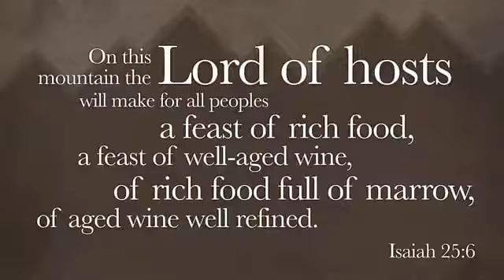Yahweh Sabaoth: Lord of Hosts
This morning we will look at several Old Testament passages and a couple in the New Testament and one of God's titles with military implications. He is Yahweh Sabaoth, the Lord of Hosts. Throughout Scripture, well over 200 times, we find the title Lord of Hosts (or Lord of Armies, depending on your bible translation.) David fought Goliath in the name of the Lord of Hosts! The Lord of Hosts is the one who fights on behalf of his people and the one in whom his people find comfort. The Lord of Hosts is our saving, warrior God.